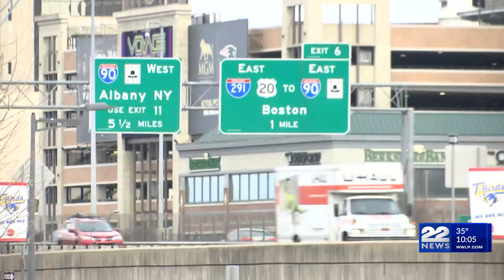Super Bowl Sunday: How to stay safe on the roads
Sunday is the Super Bowl and millions of Americans will be gathering with friends and family to watch the game. But when the game ends and many people hit the road, crash rates tend to spike. There are steps that you can take to ensure you get home safely after the game.